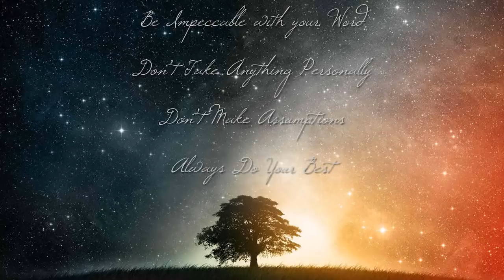Untapped Potential Podcast #1- The Four Agreements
In the very first untapped potential podcast, we go over one of my favorite books, The Four Agreements, which has the capacity to change your life!

I have found the teachings in this book have enriched my life and have put me on a path towards greater happiness and fulfillment. I believe it can do the same for you. In this podcast I share some of the ideas in this wonderful book!